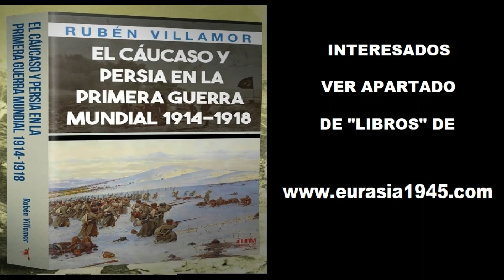Presentación del libro "El Cáucaso y Persia en la Primera Guerra Mundial 1914-18" en Tercios Viejos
El 22 de Noviembre de 2023 presenté en la Librería Tercios Viejos de Madrid el libro de "El Cáucaso y Persia en la Primera Guerra Mundial 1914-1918" con la editorial HRM. En este video encontraréis la presentación al completo.